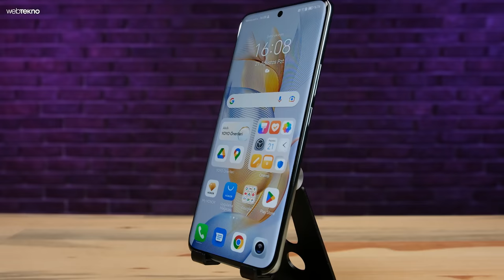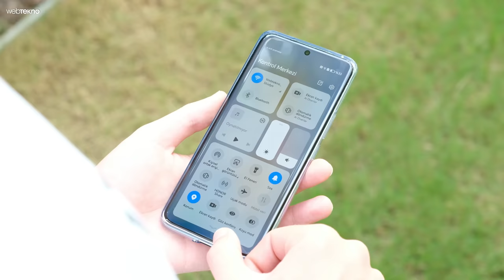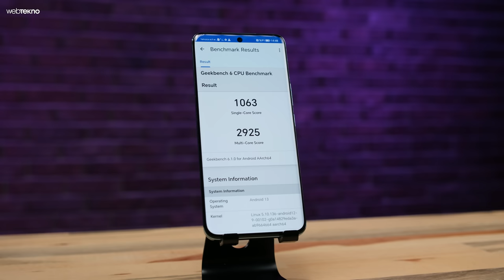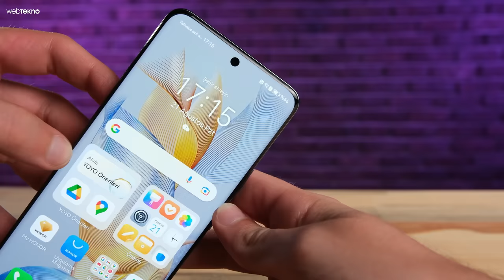Türkiye’nin En Uygun Fiyatlı 200 MP Telefonu! HONOR 90 İncelemesi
Bu videomuzda konuğumuz orta segment telefonların yeni gözdesi HONOR 90. Efsane performans sergileyen 200 MP kameralı HONOR 90 bakalım nasıl sonuçlar veriyor?

HONOR 90 Teknik Özellikleri
Ekran: 6,78 inç, 2700x1224 piksel, 120 Hz, OLED
İşlemci: Qualcomm Snapdragon 7 Gen 1 Güçlendirilmiş Sürüm
RAM: 12 - 16 GB
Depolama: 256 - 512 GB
Ön Kamera: 50 MP (f/2.4)
Arka Kamera: 200 MP (f/1.9) + 12 MP (f/2.2) + 2 MP (f/2.4)
Batarya: 5.000 mAh + 66W HONOR SuperCharge
İşletim Sistemi: Android 13 (MagicOS 7.1)